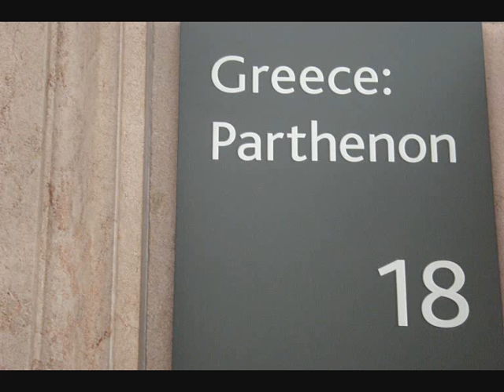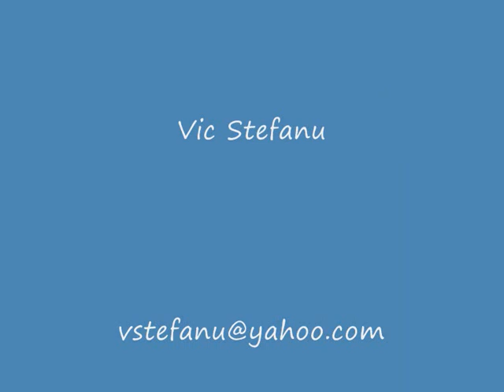BRITISH MUSEUM: Stolen PARTHENON MARBLES from Acropolis in Athens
The Parthenon marbles at the Parthenon gallery in the British Museum in London. Let's travel to London and let's visit the world famous British Museum. We are going to view the Elgin Marbles (or Parthenon Marbles) at the Parthenon Gallery in the British Museum, in London, England.  The Parthenon Marbles, also known as the Elgin Marbles, are a collection of Classical Greek marble sculptures made under the supervision of the architect and sculptor Phidias and his assistants. They were originally part of the temple of the Parthenon and other buildings on the Acropolis of Athens.
From 1801 to 1812, agents of Thomas Bruce, 7th Earl of Elgin removed about half of the surviving sculptures of the Parthenon, as well as sculptures from the Propylaea and Erechtheum. The Marbles were transported by sea to Britain. Elgin later claimed to have obtained in 1801 an official decree (a firman) from the Sublime Porte, the central government of the Ottoman Empire which were then the rulers of Greece. This firman has not been found in the Ottoman archives despite its wealth of documents from the same period and its veracity is disputed.
The British Museum, in the Bloomsbury area of London, United Kingdom, is a public institution dedicated to human history, art and culture. Its permanent collection of some eight million works is among the largest and most comprehensive in existence, having been widely sourced during the era of the British Empire.